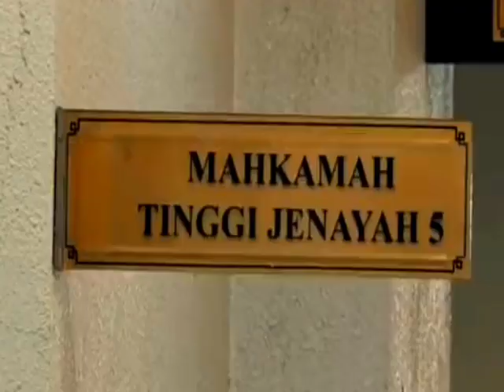07 JANUARI|| DSNR MENANGIS DI PENJARA KAJANG,WOW TAK SANGKA